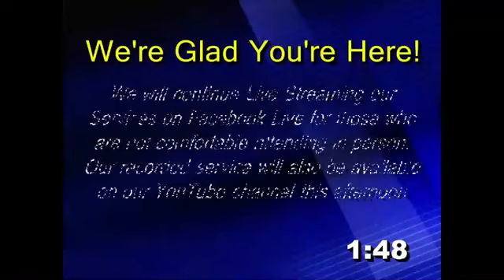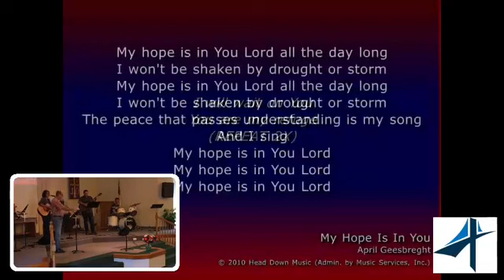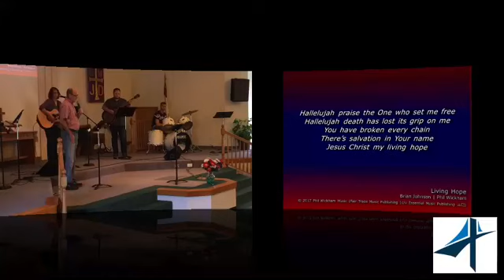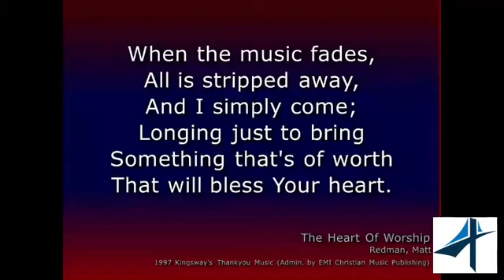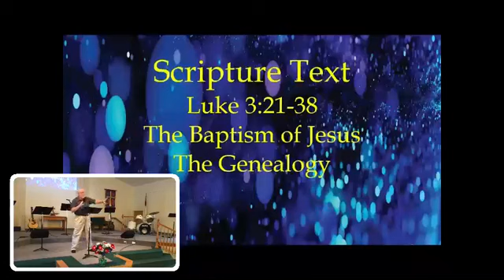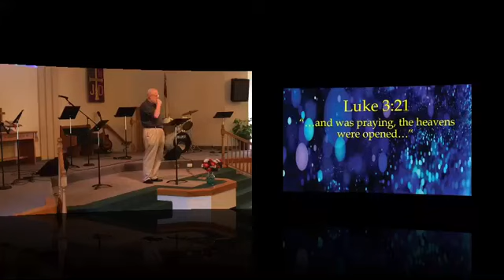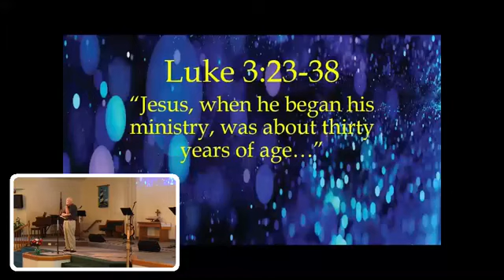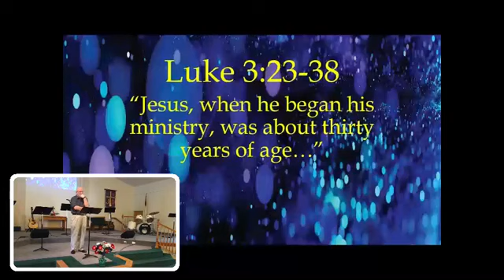2020 07 26 The Bridge - Worship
The Bridge - Pacific, MO
7/26/20 Sermon - With Jesus - Part 7